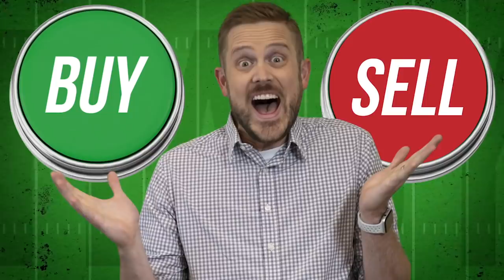Fantasy Football 2020 - AFC North Breakdown + Double Jump, Buy or Sell - Ep. #901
The Fantasy Footballers are back and ready to dive into NFL team previews! Get a fantasy football breakdown for the Ravens, Steelers, Browns, and Bengals entering the 2020 season. Plus, Buy or Sell and the latest NFL News, including a trade request from 49ers RB Raheem Mostert. Manage your redraft, keeper, and dynasty fantasy football teams with the #1 fantasy football podcast. -- Fantasy Football Podcast for July 9th, 2020.

02:50 - Buy or Sell presented by Pristine Auction (Calvin Ridley)
08:40 - NFL News (Raheem Mostert trade request)
19:25 - AFC North Breakdown
20:20 - Baltimore Ravens
26:30 - Pittsburgh Steelers
40:10 - Cleveland Browns
48:45 - Cincinnati Bengals

Pristine Auction -- Registration Code - ballers